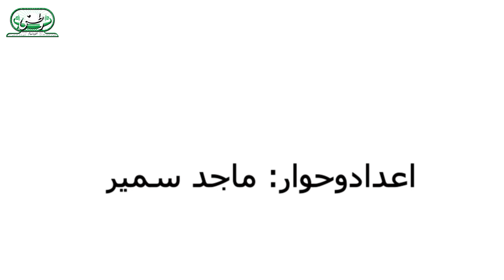الحسيني سمير نجم نادي الزمالك يفتح قلبه لقناة وطني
ويحكي عن بداياته مع الزمالك وتشرفه بقيادة فريق السلة ومنتخب مصر
الحسيني سمير: كلنا قائمة الزمالك الانتخابية

الوسوم:
نادي الزمالك
الحسيني سمير
انتخابات نادي الزمالك
كرة السلة
الصاروخ
الجناح الطائر
الزئبقي
الشبح
ملك الداش،
كابتن الزمالك ومنتخب مصر